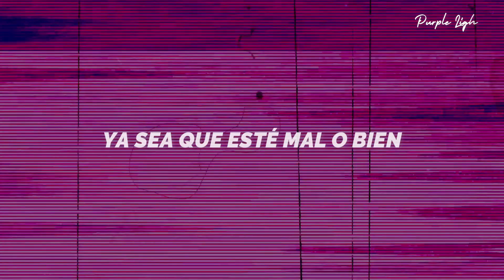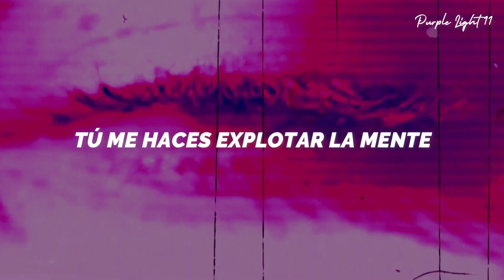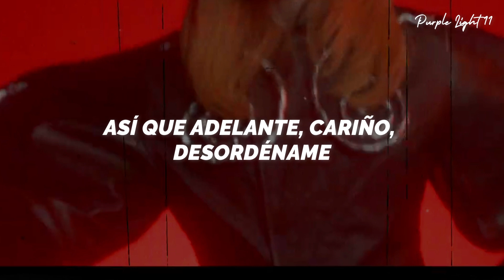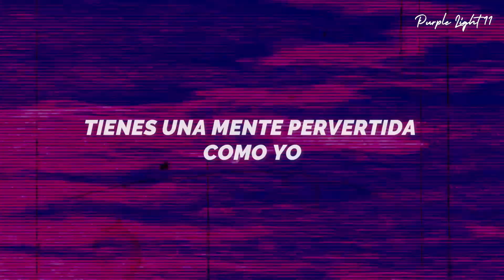Purple Disco Machine & Agnes - Twisted Mind (Español) || Video Oficial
Purple Disco Machine & Agnes - Twisted Mind | Traducida al Español

Letra
Oh, ah, oh
Oh, ah, oh (Twisted, baby)
Oh, ah, oh
Oh, ah, oh (Are you twisted like me?)

Oh, baby, in this very moment
Everything seems to come alive
I could stay in this zone with you forever
(Wrong or right)
Everything falls into place
When I look into your eyes
You're such a crazy wild bird
And you taste like summer (Oh, ah, oh)
(Paradise)

You got a twisted mind and so do I
So go ahead, honey, mess me up (Mess me up)
We are the same nature, two of a kind
That keeps coming back for more
That keeps coming back for more, yeah

[Verse 2]
Hot stuff, baby, dynamite
You blow my mind
Come and light me up, impress me
We can go all night

You got a twisted mind and so do I (So do I)
That keeps coming back for more (That keeps coming back for more)
That keeps coming back for more, yeah (That keeps coming back for more)

Oh, mm-yeah, oh
Oh, mm-yeah
You got a twisted mind, twisted mind
Oh, mm-yeah, oh
Oh, mm-yeah, oh
Just like me, yeah

Yeah
(Oh, ah, oh) We can go all night, yeah
(Oh, ah, oh) We can go all night
(Oh, ah, oh) Yes, we can
(Oh, ah, oh) Oh, yeah

You got a twisted mind and so do I (Twisted mind)
You got a twisted mind and so do I (Oh)
So go ahead, honey, mess me up